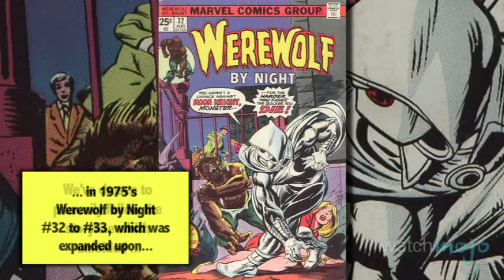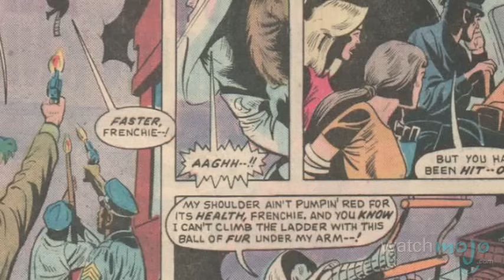Superhero Origins: Moon Knight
Some nights there's a bad moon rising... for the bad guys that is. as we explore the comic book origins of Mark Spector, otherwise known as Moon Knight.

Moon Knight was introduced as a rather ambiguous figure, not exactly a villain but not quite a hero either. Making his debut in a 1975 Werewolf by Night storyline the titular werewolf found himself hunted by a mysterious, faceless figure clad all in white who was determined to capture him. This figure turned out to be a mercenary named Mark Spector who dressed in a ghostly outfit.

Or maybe you want it all! A WatchMojo cup, mug, t-shirts, pen, sticker and even a water bottle?